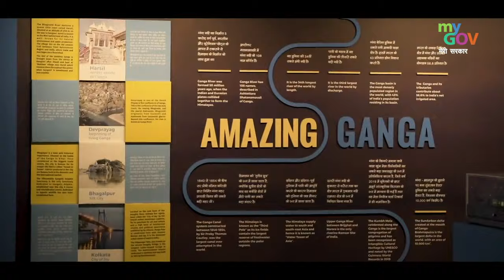NamamiGange - Several major projects related to Namami Gange in Uttarakhand